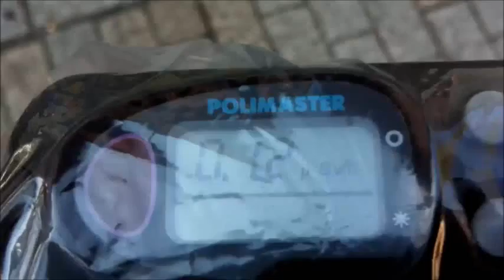東京 放射線量 Tokyo. radiation dose.